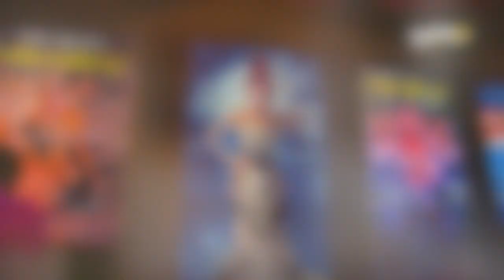Matt Baseley - RMK Management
Some of the stuff I’ve been up to in the last 12 months.